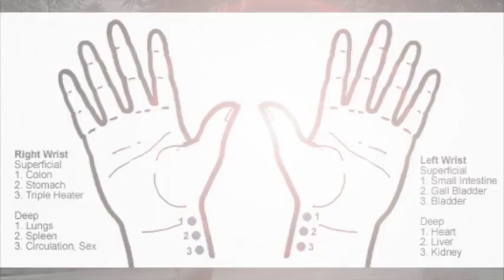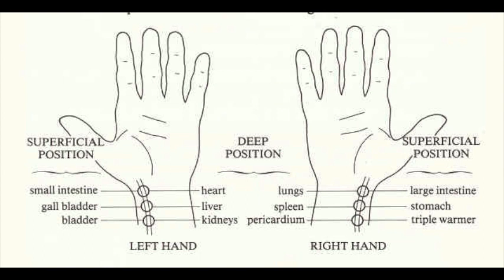Bak Fu Sunn Yee Gong - Hidden Powers